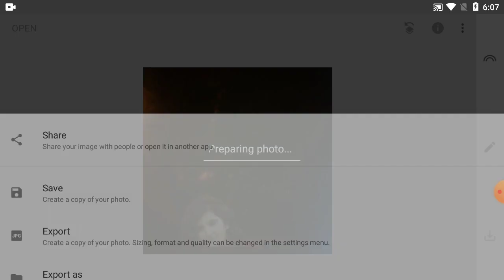How To Change Background Picture Colour In Phone | Part-274